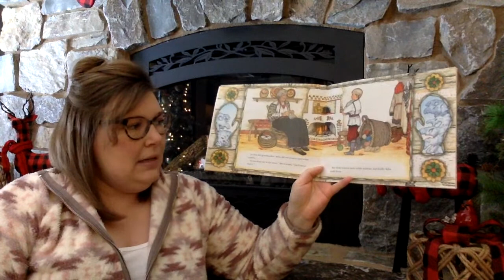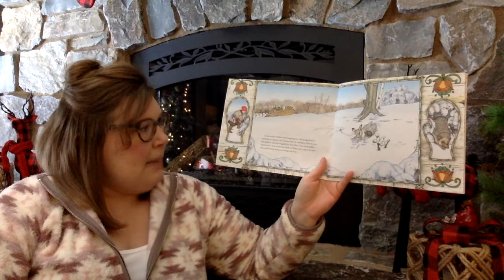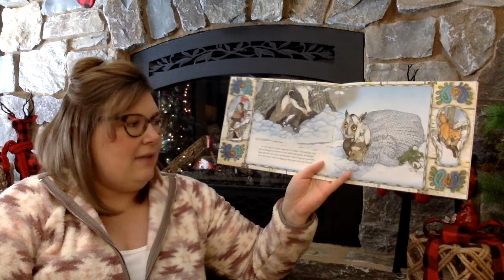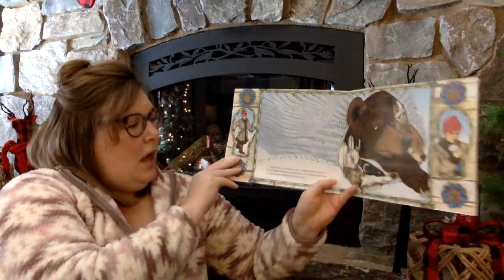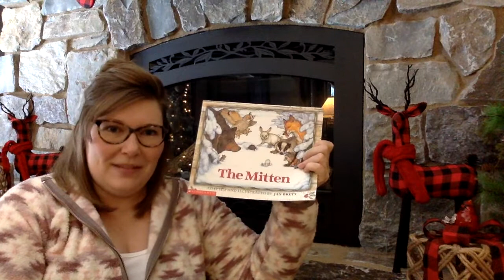Story Time with Ms. Lindsey: The Mitten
Story Time with Ms. Lindsey: The Mitten by Jan Brett

Join us for a fun outdoor adventure in the snow with this book. Afterwards try to have your own adventure outdoors and discover what color mittens you have. What do your mittens match?